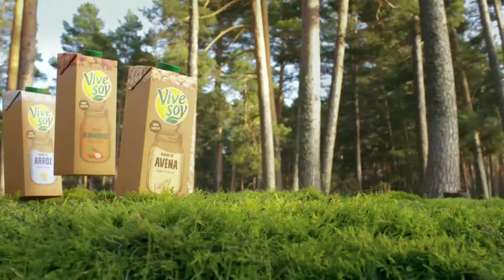Vivesoy.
Colaboración para Exit-Spain.
Tareas realizadas: Explosiones de avena, almendras y flores.
Lightwave 3D + Octane Render.